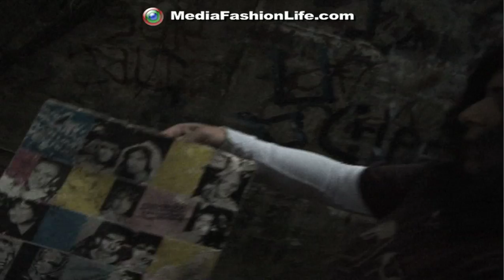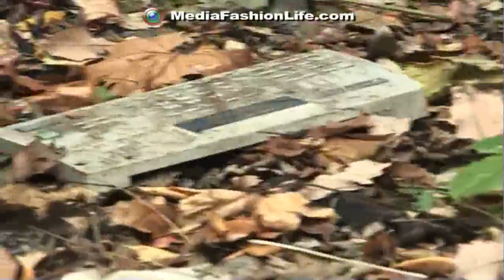Un TOUR a un PASAJITO PUNK con nuestra guia turistica LA CHAKNIS: PERIODISMO GONZO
Gianira, nuestra guia turistica nos hace un tour hacia un pasajio punk, nos habla de el rock en español de washington dc y de la musica de los nayas.